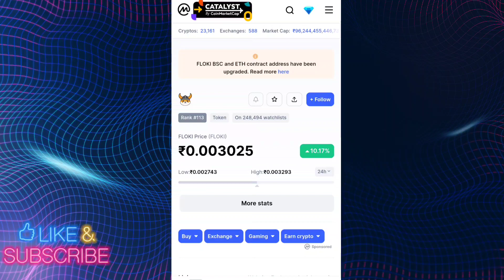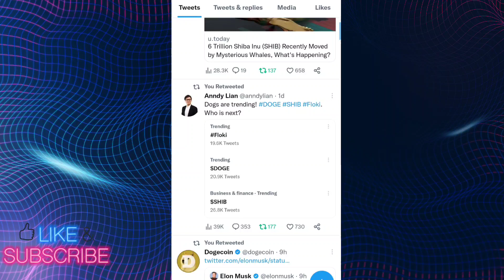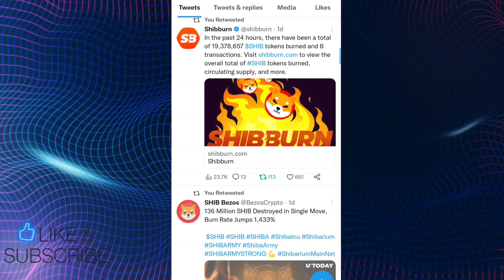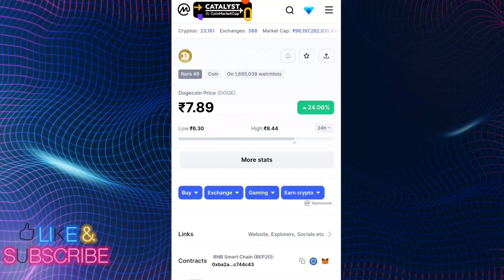अब price 80₹ पक्का📣ELON MUSK बड़ा ऐलान📣 DOGE COIN NEWS TODAY🤑 SHIBA INU COIN NEWS TODAY